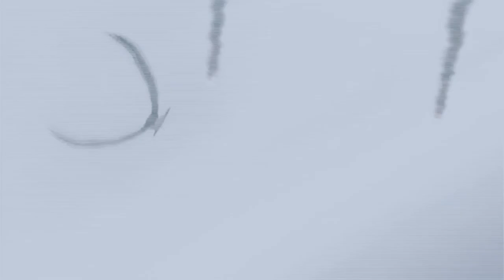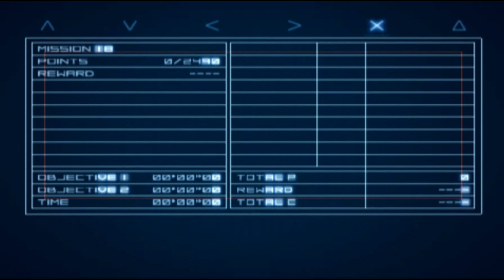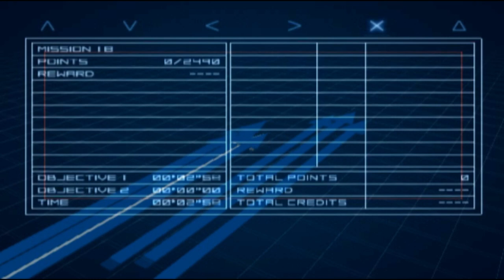Ace Combat 4 Hush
Dunno what 2 write 4 this Section, so...
AC7 Hush
AC7 LRSSG Briefing IV
Speech voiceover work done by me
AC7 Dark Blue
Editing software
wondershare.net